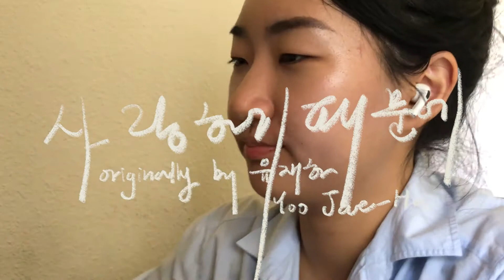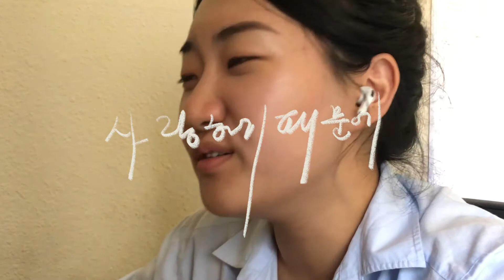🎶 Because I Love You 사랑하기 때문에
Song: Because I Love You (사랑하기 때문에) by Yoo Jae-Ha